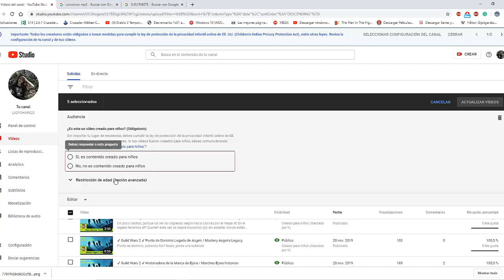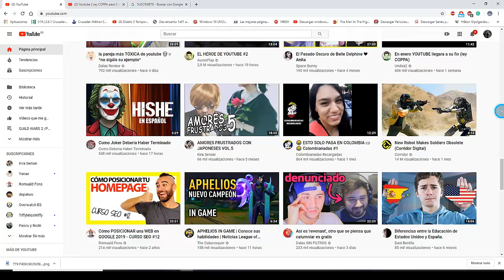Ley COPPA para Creadores / Contenido para niños y adultos / CAMBIA POR BLOQUES TU CONTENIDO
cambia en bloque todos esos videos para no ir de 1 en 1